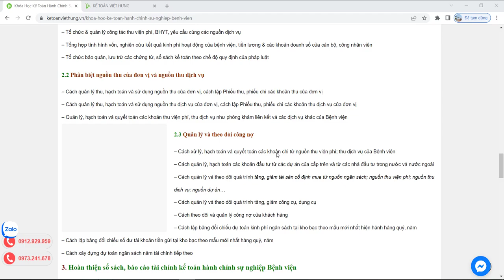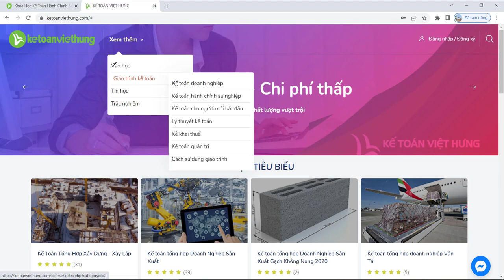Khóa học kế toán hành chính sự nghiệp bệnh viện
Học kế toán hành chính sự nghiệp bệnh viện - thành thạo phân bổ định mức chi tiêu - dự toán nguồn kinh phí lên BCTC chính xác

- Hoàn tiền: 100% nếu không hài lòng.
- Thời gian học: Vô cùng linh hoạt từ 8h30 - 23h00.
- Số buổi học: Không giới hạn.
- Giáo trình động: Cập nhật liên tục trên website.
- Chứng từ sống: Thật 100%.
- Giáo viên: 100% kinh nghiệm trên 3 năm.
- Hỗ trợ miễn phí: trọn đời.

1. Các khóa học KẾ TOÁN DOANH NGHIỆP

2. Các khóa học KẾ TOÁN HÀNH CHÍNH SỰ NGHIỆP

3. Các khóa học LÝ THUYẾT KẾ TOÁN

4. Các khóa học KẾ TOÁN THUẾ

5. Các khóa học KẾ TOÁN TỔNG HỢP

6. Các khóa học KẾ TOÁN QUẢN TRỊ